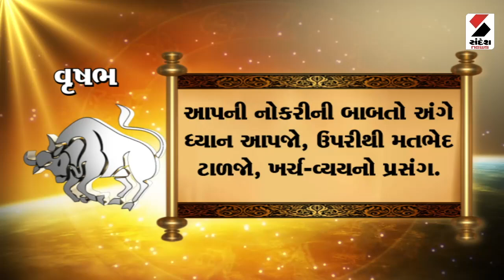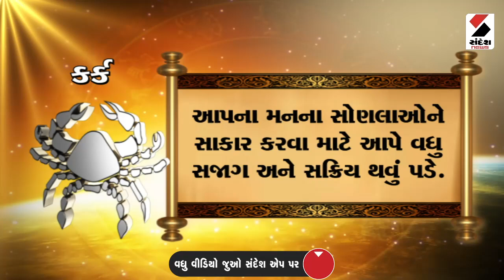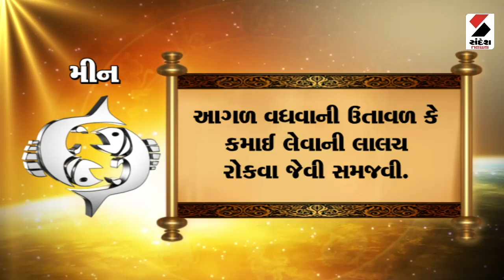Daily Rashifal | જાણો કેવો રહેશે આપનો 12 June 2024 દિવસ | Daily Horoscope